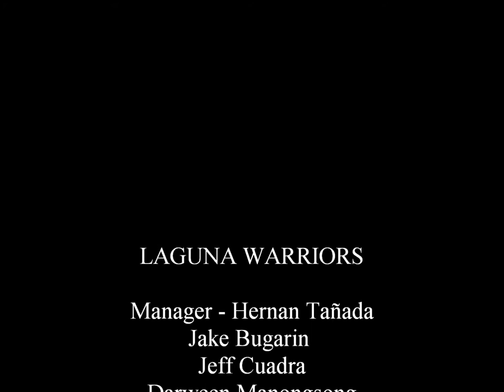PBL '13 - LAGUNA WARRIORS vs. NORTH PAMPANGA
Pinoy Basketball League '13 in Paris, FRANCE
Junior Division - Laguna vs. Pampanga on February 3, 2013
Nice game to the 2 teams! :)